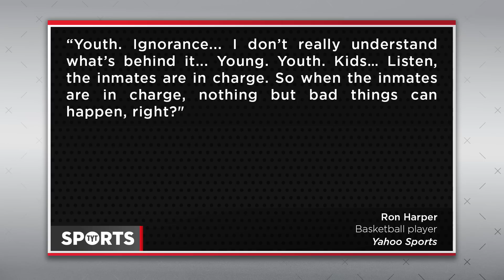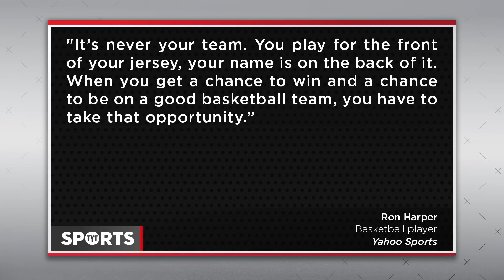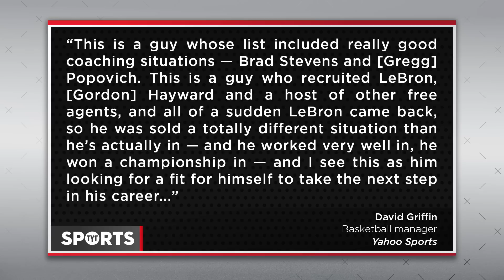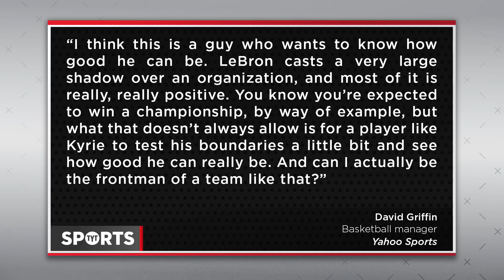Ex-Cavs GM David Griffin Defends Kyrie Irving’s Trade Request [Ron Harper Rips Irving]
David Griffin came to the defense of Kyrie Irving and his trade request calling it a courageous act. David Griffin was the GM of the Cleveland Cavaliers, but was fired amidst what has been a turbulent summer for the Cavs. Irving still wants to be traded, and the list of teams that are interested is growing. With each passing day, the trade talks ramp up, but no move has been made yet.